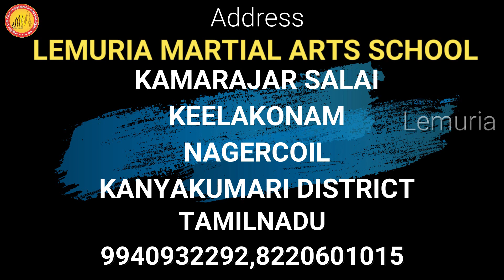Thekkan kalari Cheena Adi Suvadu 6/சீன அடி சுவடு | Varma Kalai Suvadu/ Kalari Payattu Basics/Lemuria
Lemuria Martiala Arts
Thullu Muri Suvadu 6/Varma Kalai Suvadu/ Kalari Payattu Basics/Lemuria/Varma Adi Murai Suvadu/Thekkan Kalari Cheena Adi Suvadu/Silambam Suvadu/ Varma Suvadu/ Angu Suvadu/
Tamil Martial Arts
Indian Martial Arts
All Martial Arts in Mother Martial Arts